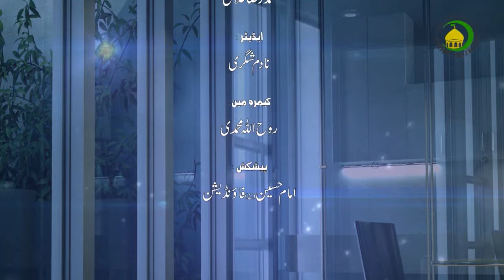153. حضرت زرارة بن اعین (رض) کی سوانح عمری - استاد: علی قمر